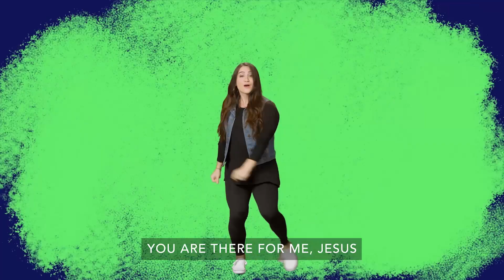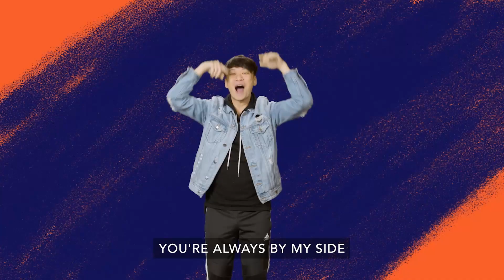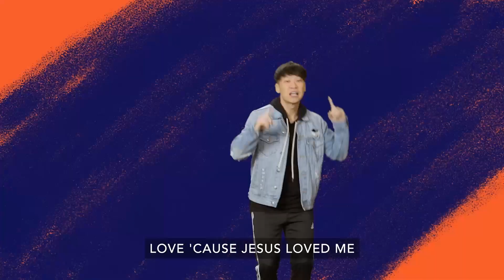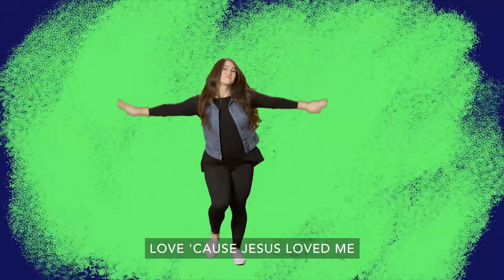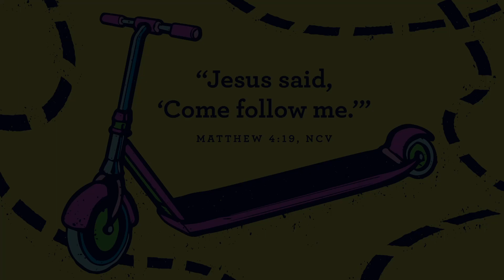An Angel Helps Peter Escape from Prison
In today's story, Peter goes to jail because he was sharing the good news about Jesus. Peter's friends could have been scared and worried, but they prayed and Jesus sent an angel to help Peter. Jesus is always with us!